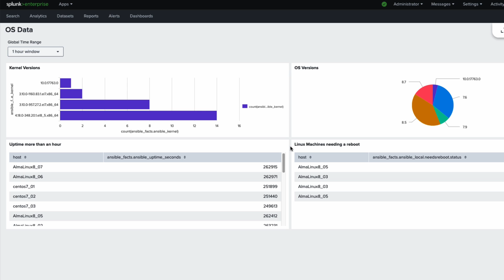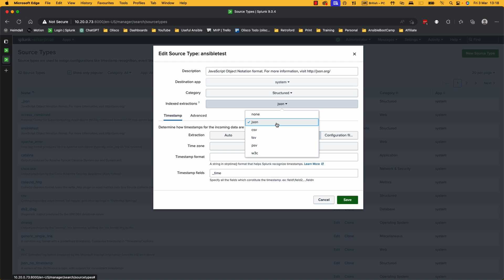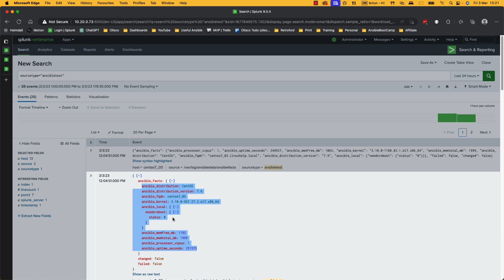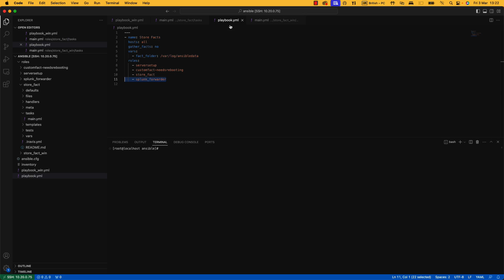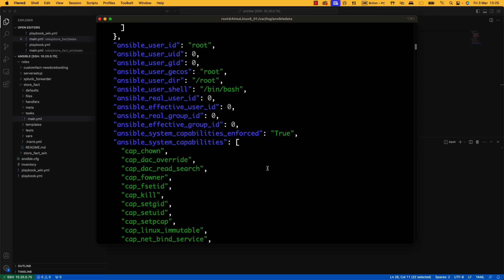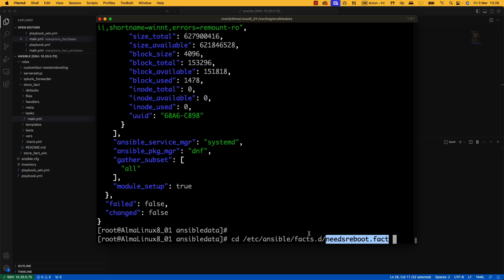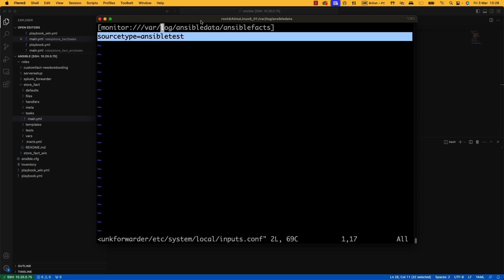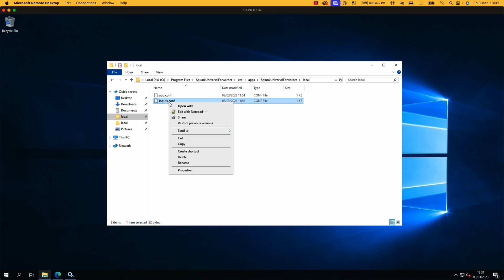Learn How to Unlock the Power of Ansible Facts in Splunk!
In this video, I'll show you how to visualise Ansible facts inside Splunk so that you can easily find, understand, and act on information important to your organisation.

Splunk is a powerful data management platform that can be used to monitor and manage a variety of systems and applications. Lets look at how to use Ansible facts in Splunk in order to make your Ansible data analysis more effective and organised.